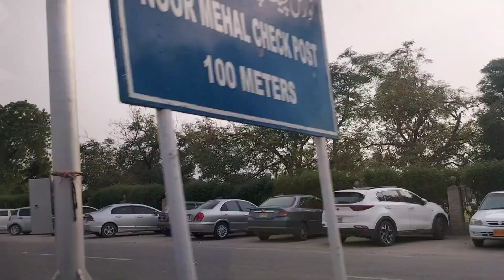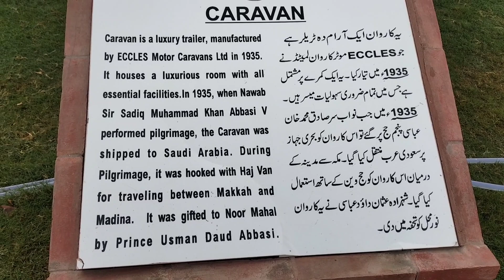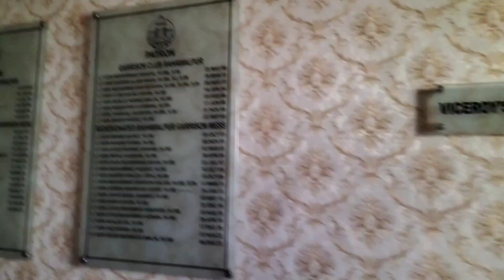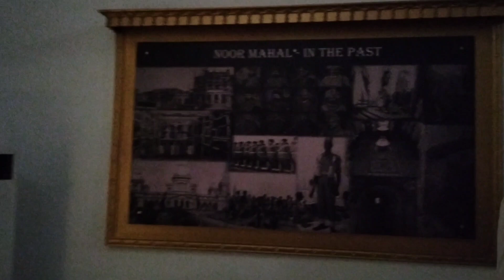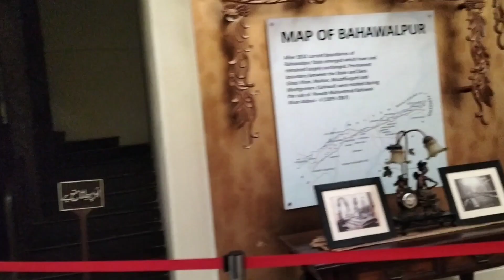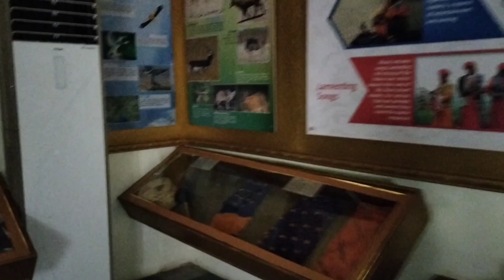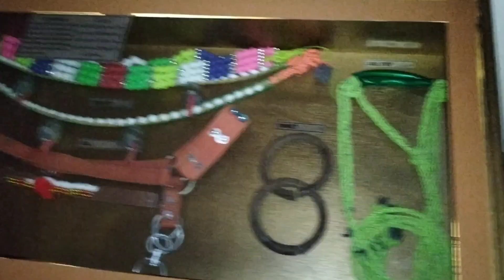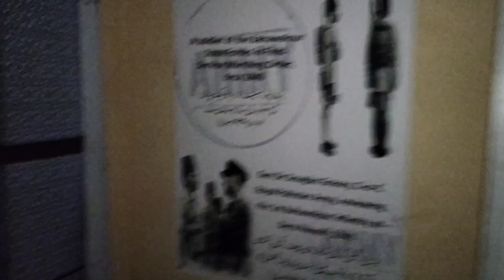finally Noor mahal pohanch gay#vlog#dailyvlog#daily#youtube#vlogger#youtubevideos#motivation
final Noor mahal pohanch gay hain bht enjoy kia#vlogger